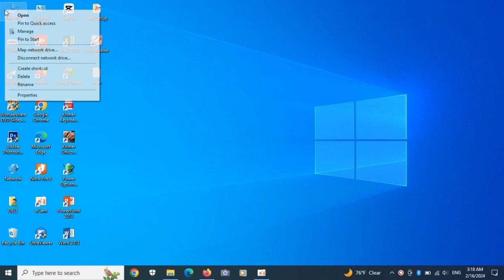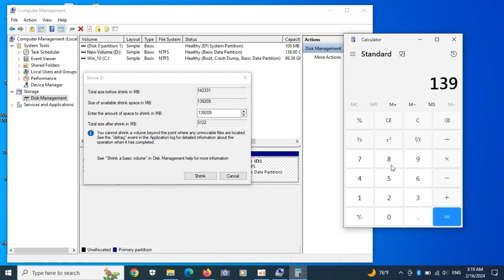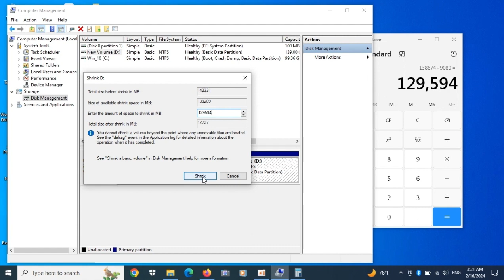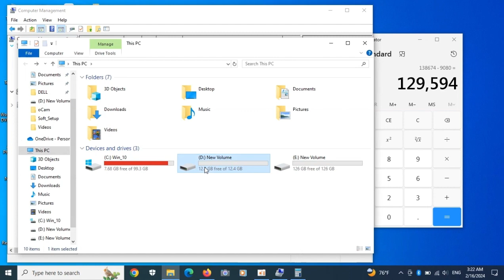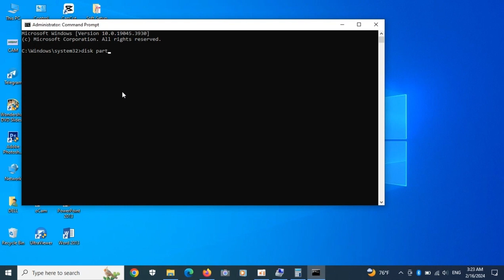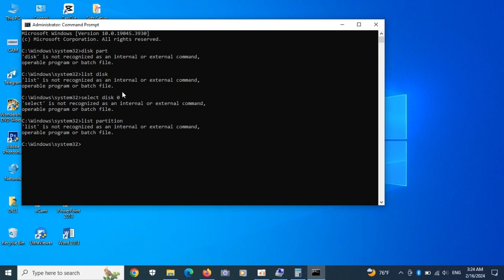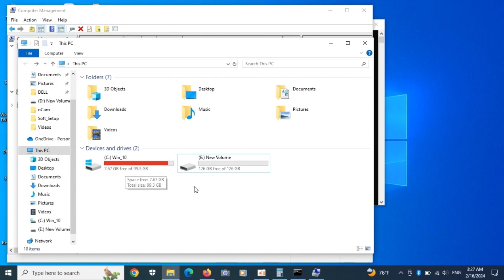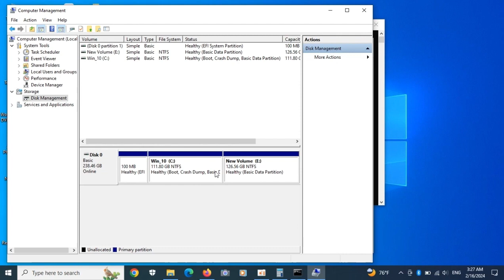How to add drive for PC / Extend Drive for PC